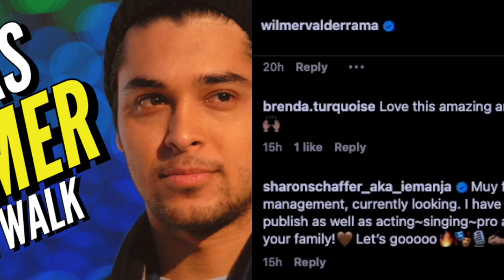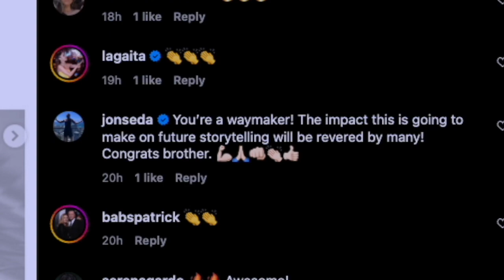Valderrama Star Signs Top Writers to Challenge Hollywood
Wilmer Valderrama creates management group to usher in top Latin American and US latino writers in Hollywood. This is a seminal moment, we discuss.